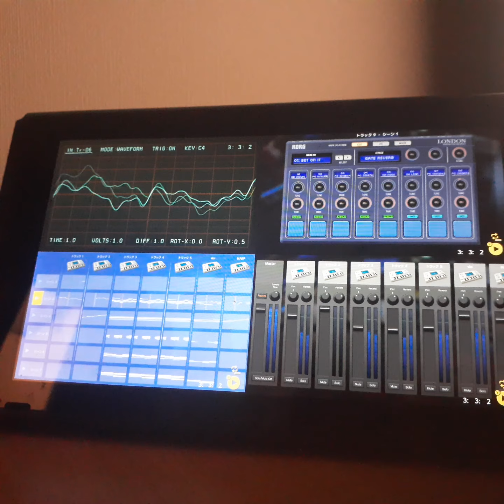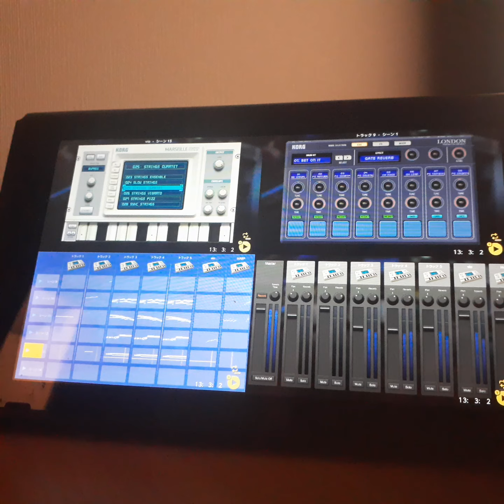💤✨良く眠れる【BGM🎵メンタルを和らげる🍀📻】-🎐🎧♪Mysterious of Tower -🐩 🌱🌱🌱🌱🍀🍀🍀🐀